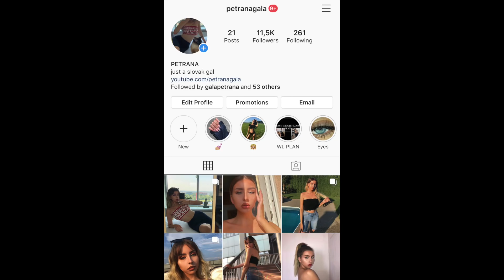TEACHING YOU SLOVAK ASMR - NUMBERS , COUNTING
Heyy, vol. 2 of slovak teaching:)